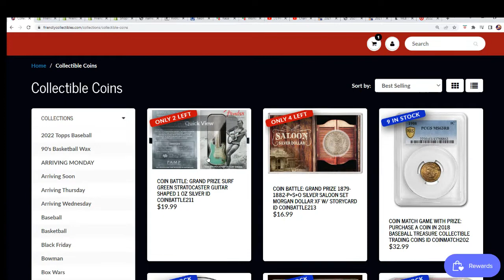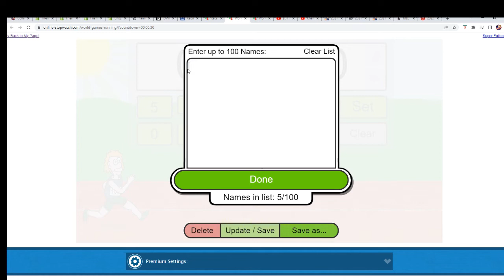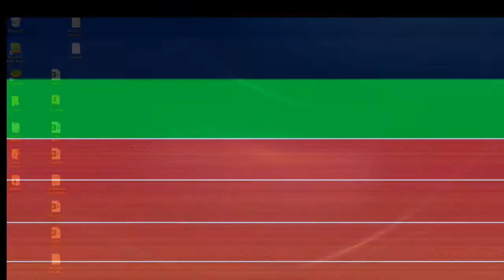Surf Green Stratocaster Guitar Shaped 1 oz Silver FILLER B ID COINBATTLE211